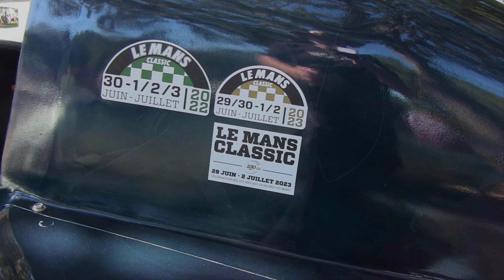Lost Lagoon Car Show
Halloween Car Show @ Lost Lagoon  10/28/23

Hosted by DJ Weasel @ The Lost Lagoon Restaurant - NSB

Cars - Hotrods - Cruisers - Muscle Cars - Antiques - Vintage - Racing